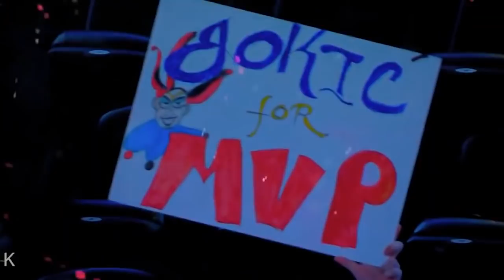Nikola Jokic is the Clear Cut MVP and Best Player in the World | 2022 MVP RACE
GIANNIS IS HORRIBLE

Let me know what other videos you want to see in the future